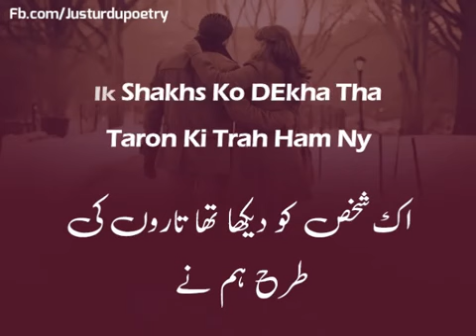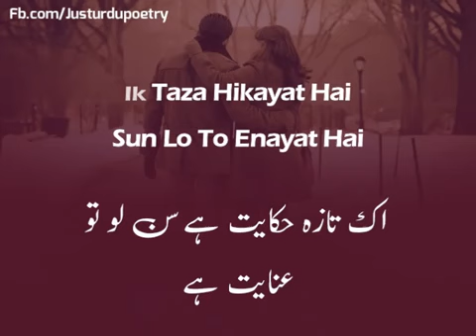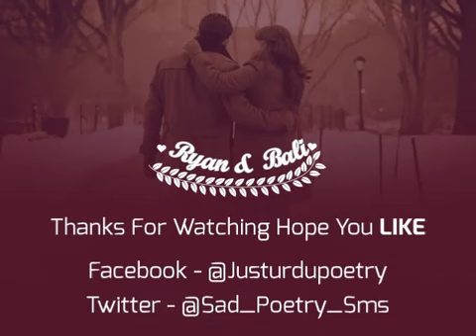sad ghazals heart touching in urdu,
Haw to 0786.
Google+.